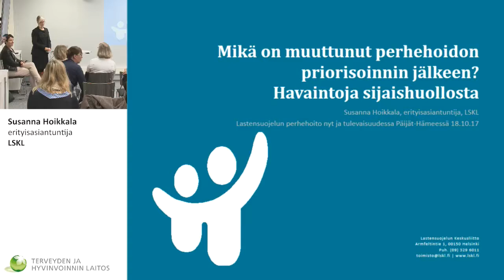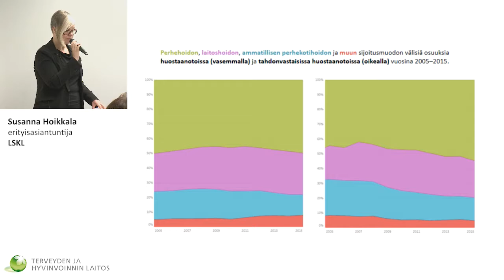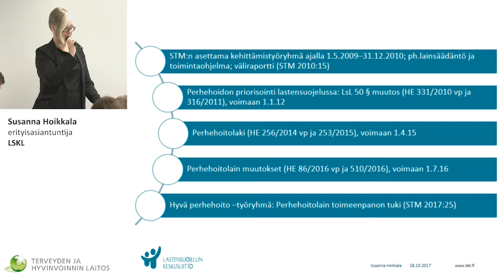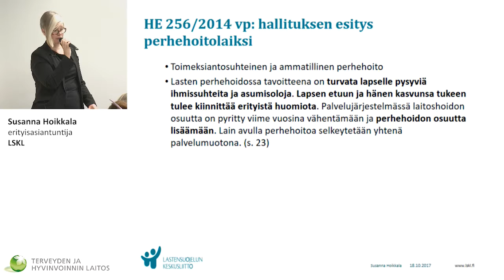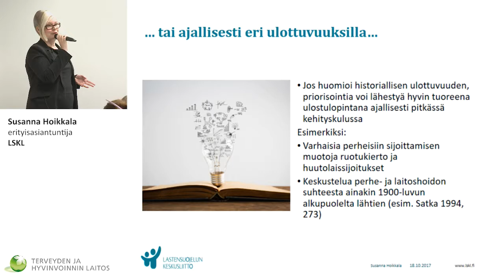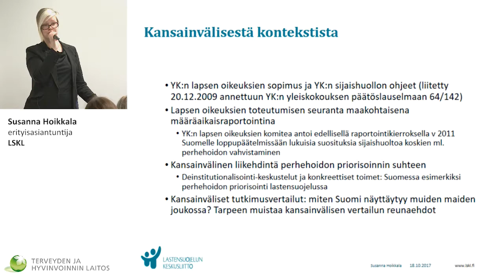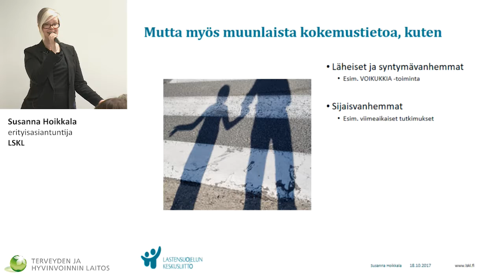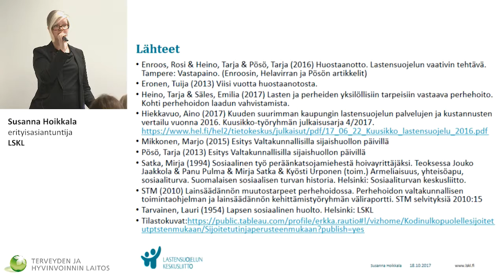Mikä on muuttunut perhehoidon priorisoinnin jälkeen?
HUOMISEN HYVINVOINTIA LAPSILLE JA PERHEILLE
Päijät-Hämeeseen!

Havaintoja sijaishuollosta - Susanna Hoikkala, erityisasiantuntija, LSKL